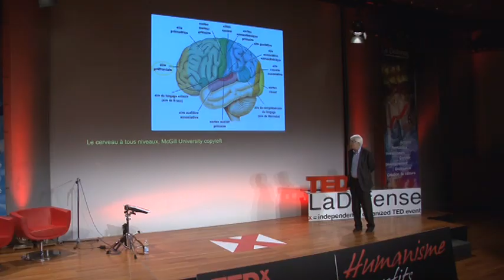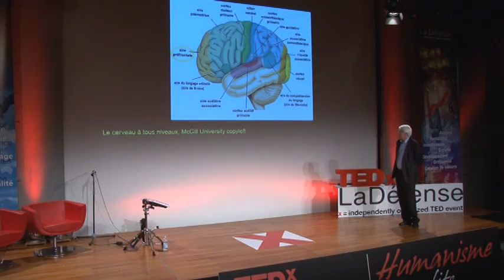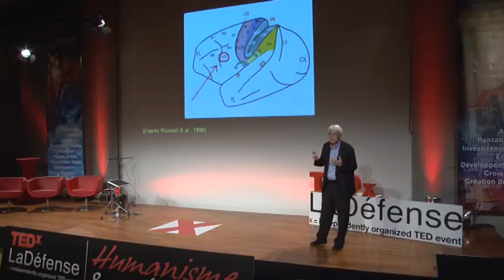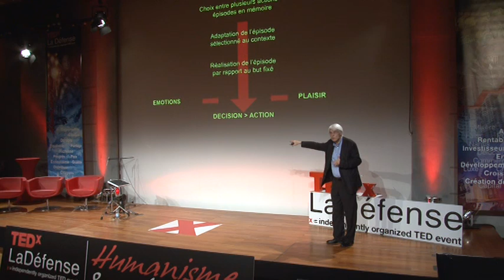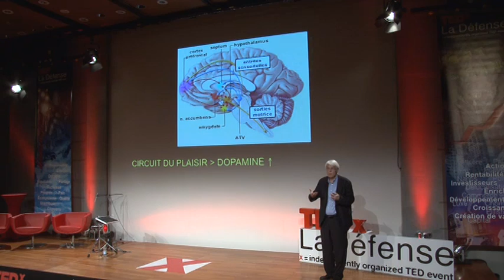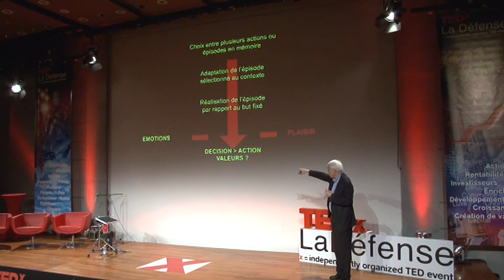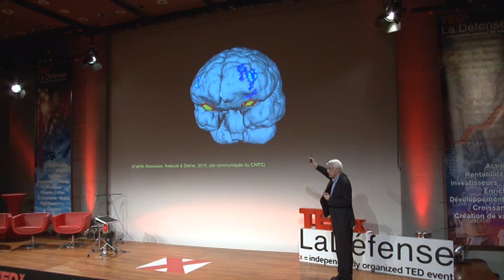TEDxLaDéfense - Philippe VAN DEN BOSCH - Neurosciences et harmonie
Philippe Van Den Bosch. Neurobiologiste. Louvain la neuve.
Les neurosciences illustrent de mieux en mieux comment fonctionnent les processus de prise de décision. Conçus pour optimiser le plaisir dans la création de liens humains,  ces processus peuvent peu à peu s'en détacher et desservir l'humain.